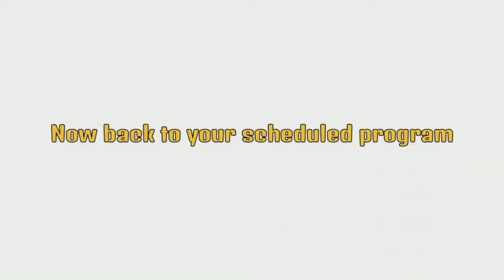The Pegging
V128 - We have a long conversation about pegging (with a little Apex). Jackson gives second chances. Lukas doesn't want to get pegged. Wallace hopes my grandma flatlines.

Jackson - White
Wallace - Yellow
Lukas - Green